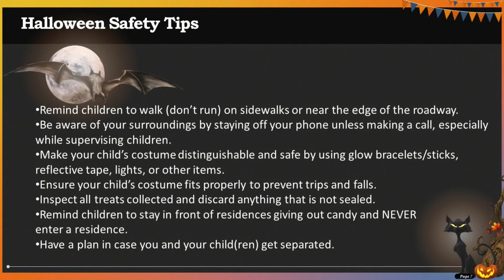Halloween Safety Tips from Captain Brennan Matherne with the Lafourche Parish Sheriff's Office